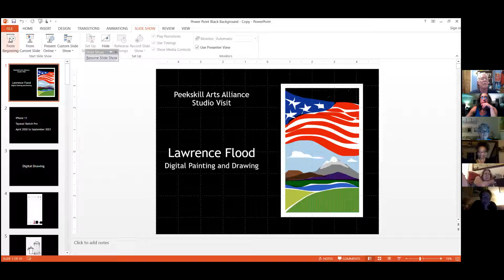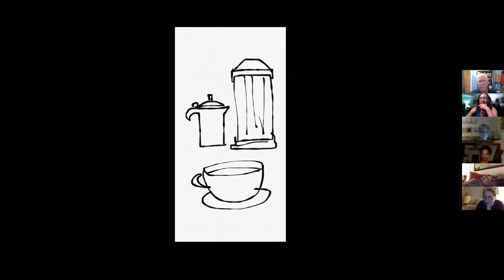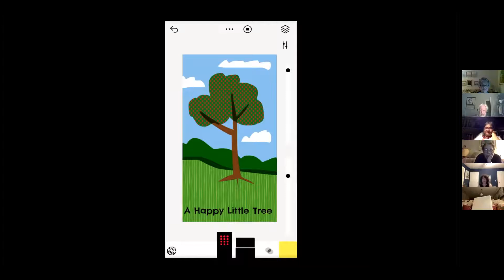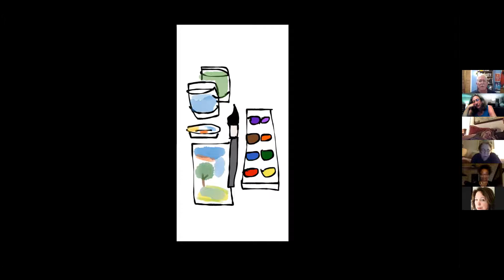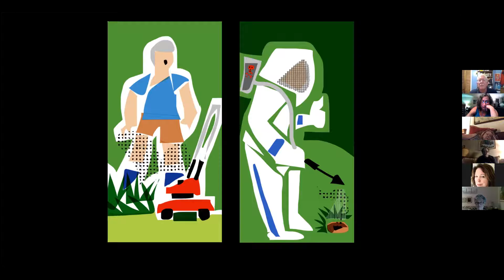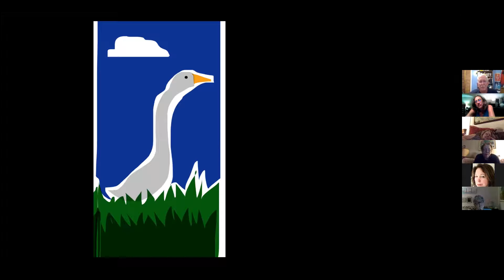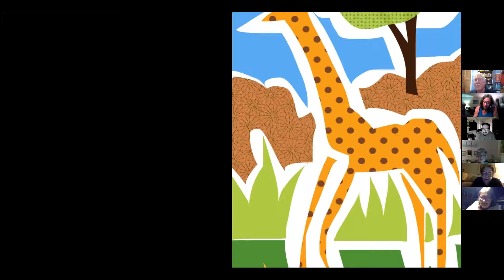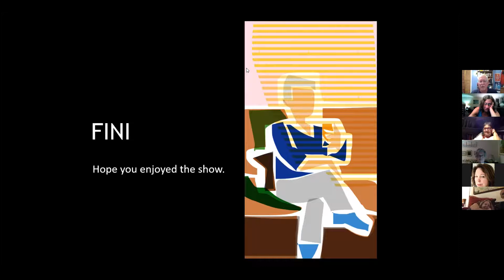Lawrence Flood Studio Visit 9/23/21